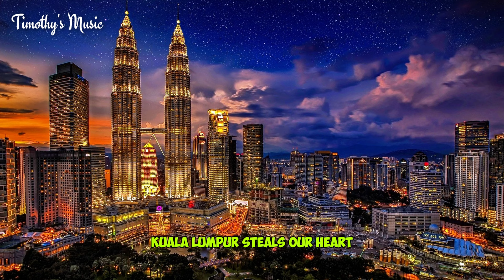Kuala Lumpur Steals Our Heart (New Original Song)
"Kuala Lumpur Steals Our Heart" is a song I created on 17 September 2024.
If you like this song, feel free to learn, play and sing it.

LYRICS
[Verse]
Neon glow and city's pulse
Heartbeat of the night we dance
Skyscrapers touch the sky so close
Feel the rush in every glance

[Verse 2]
Markets hum and lanterns glide
Street food whispers taste delight
Cultures blend where dreams reside
Kuala Lumpur's magic night

[Chorus]
KL lights they shine so bright
City life in full spotlight
Feel the beat in every part
Kuala Lumpur steals our heart

[Verse 3]
From the towers to the streets
Energy that never sleeps
Vibrant sounds and endless beats
In Kuala Lumpur's heart it keeps

[Bridge]
Colors bold and stories old
Mysteries in tales retold
In the city's vibrant tears
Hopes and dreams across the years